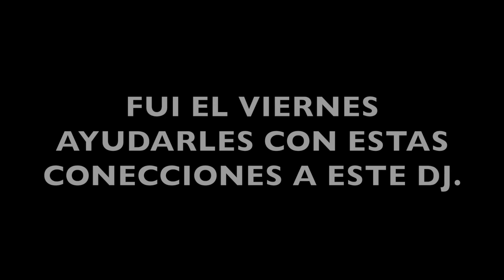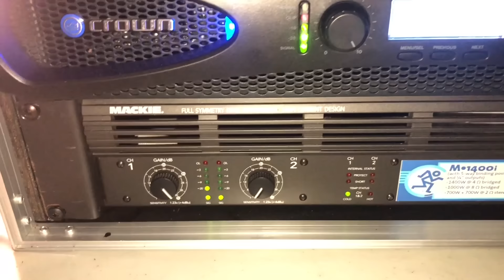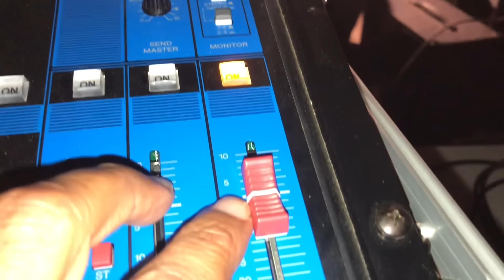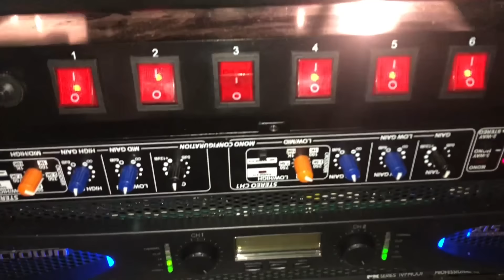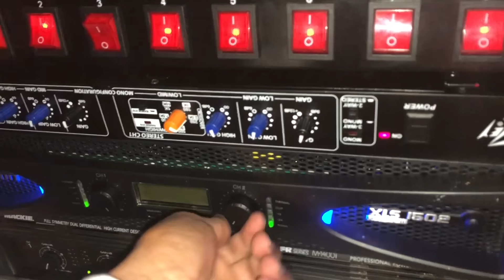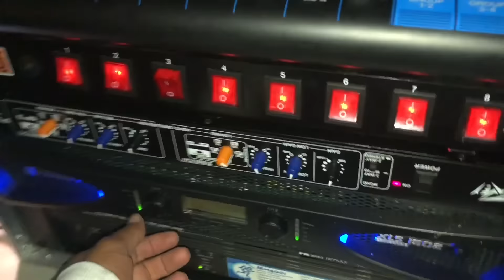trae 13,000 dolares de monitor solo para la batería!